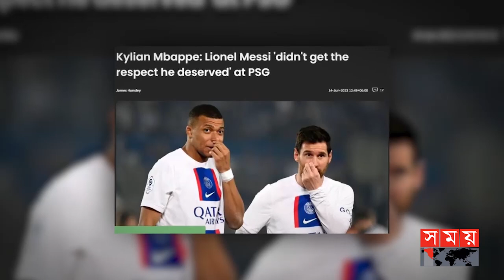ঢাকা টেস্টের দ্বিতীয় দিনে টাইগার বোলারদের দাপট | BAN vs AFG | Shakib Al Hasan | Messi | Mbappé